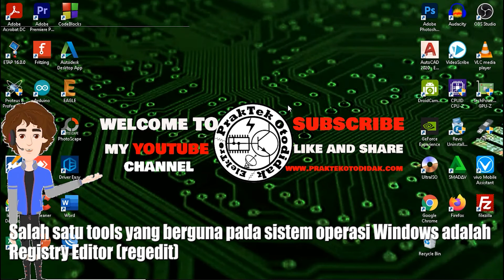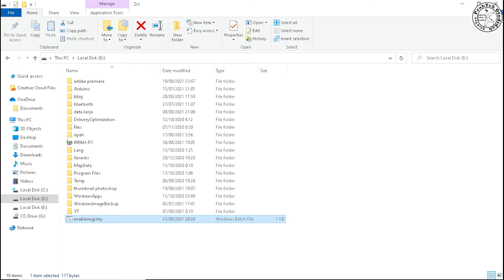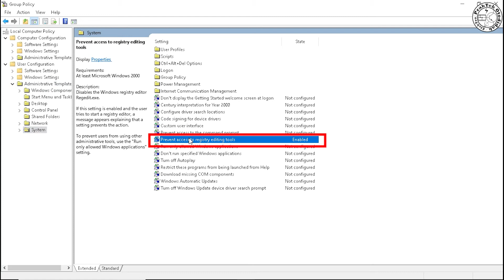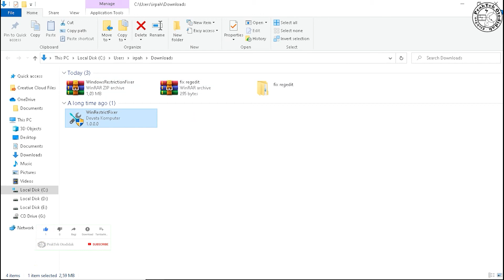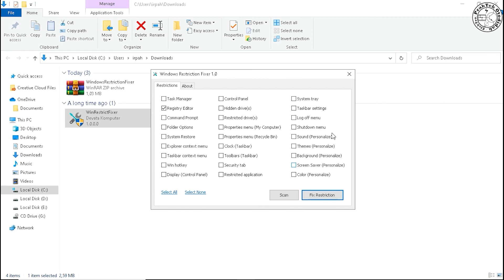4 cara mengatasi registry editor (regedit) tidak bisa dibuka windows 10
Salah satu tools yang berguna pada sistem operasi Windows adalah Registry Editor (regedit). Dengan Registry Editor kita bisa melakukan tweak pada registry atau untuk mengoptimalkan sistem. Namun bagaimana jika saat membuka Registry Editor tersebut muncul pesan error Registry editing has been disabled by your Administrator ?